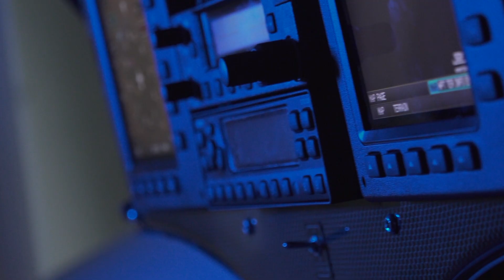BudujemySamolot.pl- Skrzydła, Konsola, Podłoga - WIngs, Console Floorboard (SubtitlesEN) BushCat #13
W tym odcinku założymy skrzydła oraz zamontujemy podłogę i konsolę centralną.

In this episode, we will put on the wings and install the floorboard and the centre console.